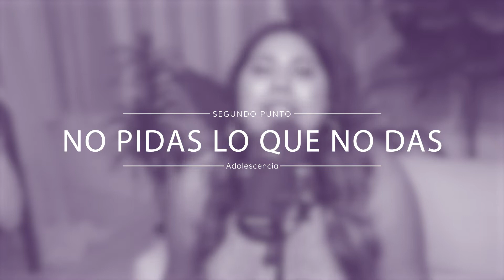Como guiar a un hijo adolescente | Secretos de Adolescentes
como guiar a un hijo adolescente